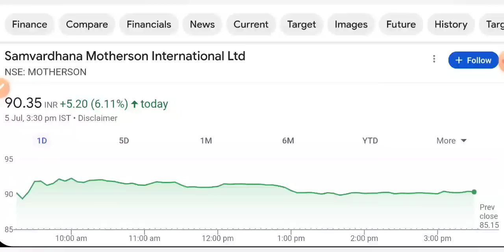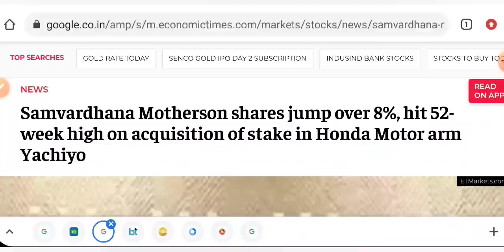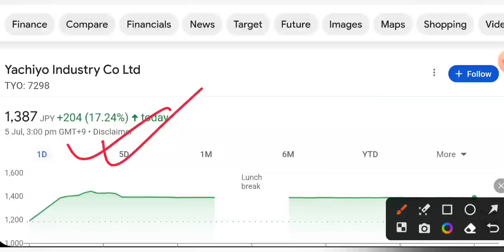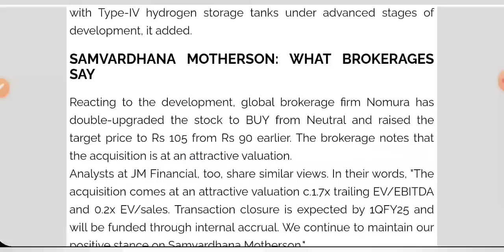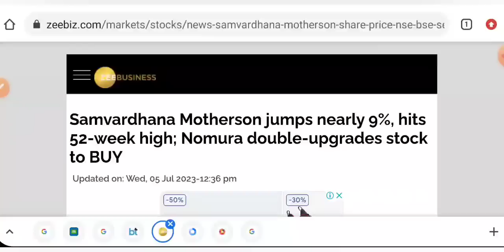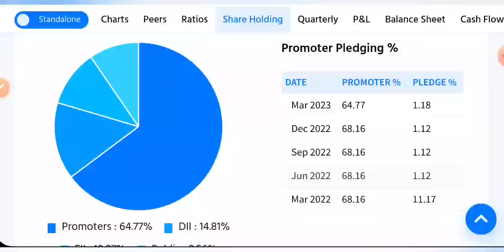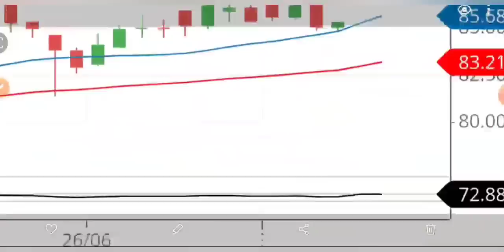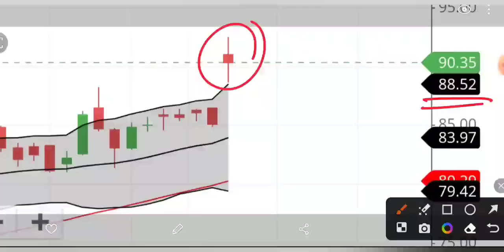MOTHERSON SUMI LATEST NEWS 😇 SAMVARDHANA MOTHERSON NEWS TODAY • PRICE ANALYSIS • STOCK MARKET INDIA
aarti drugs
trident share news
polycab share
share market
stock market